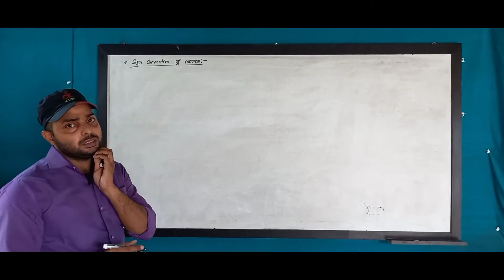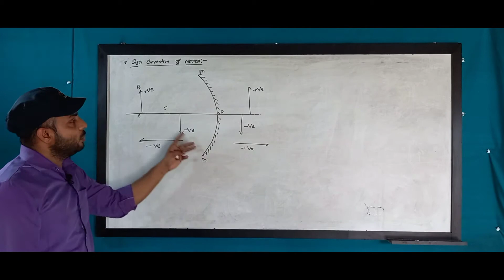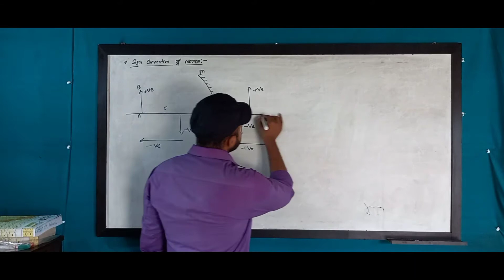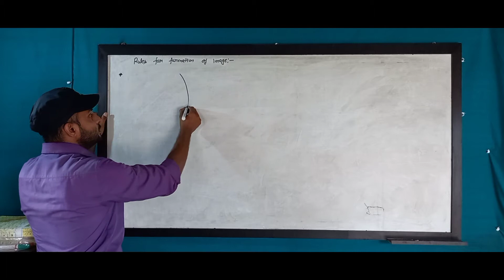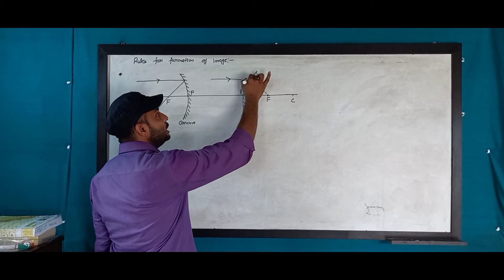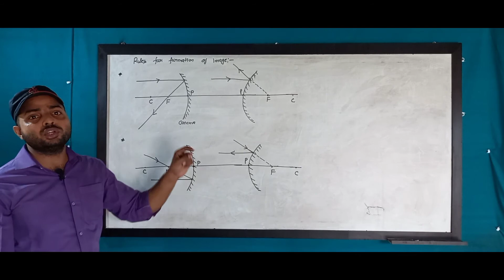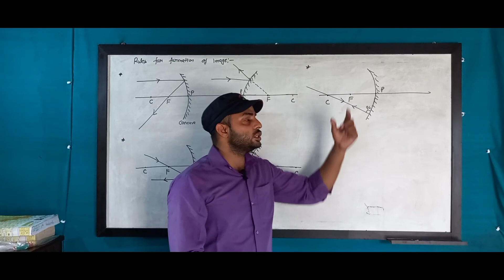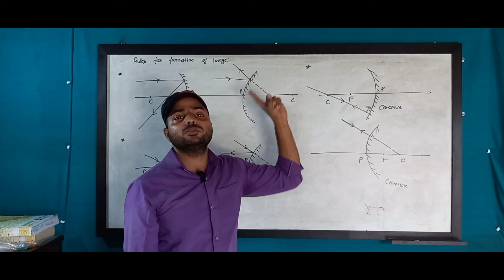10.3-- Sign conventions and method of formation of image, physics of class 10th